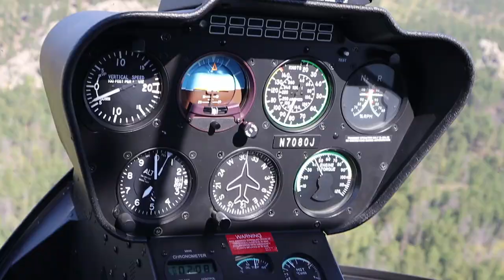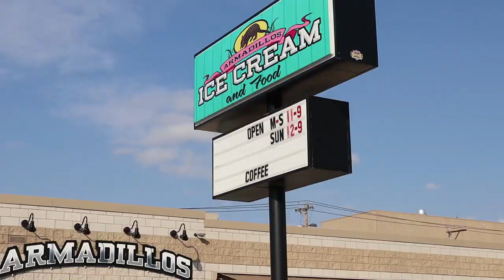I've never done this before...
Crystal and I get away to the Black Hills for the weekend, and kick things off with a helicopter tour!